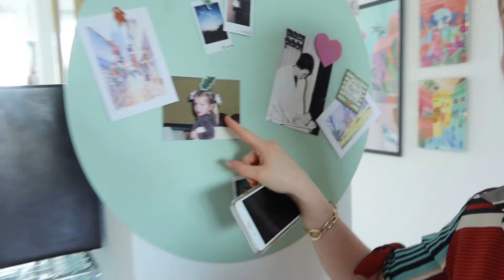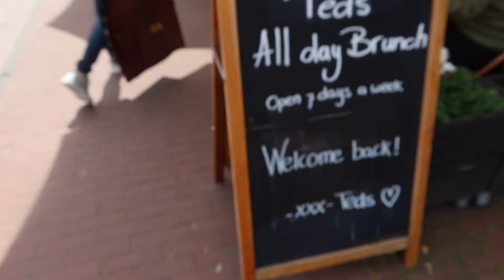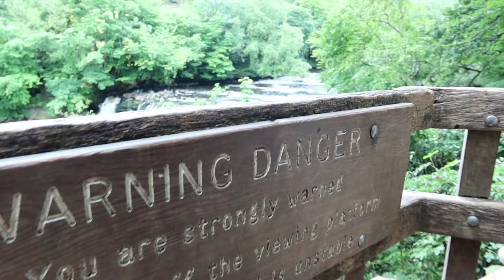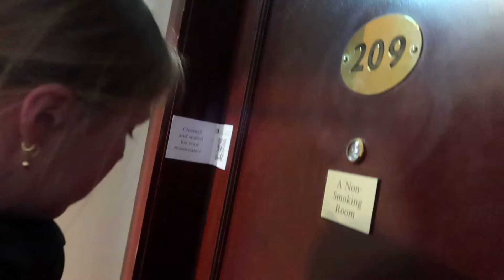NAAR SCHOTLAND & DANSEN OP DE BOOT // SCHOTLANDVLOG 1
Hoi allemaal,
In deze weekvlog ga ik met het hele gezin op vakantie naar Schotland, waar we zwemmen in een lake, dansen op de boot en worden de winnaars van de winactie bekend gemaakt. Veel kijk plezier !

~ Over mij ~
Welkom op mijn kanaal, ik ben Rosa en heb vier zussen. Ik ben 20 jaar oud en houd van eten, sporten en lifestyle. Verder vind ik het leuk om video's over mijn leven te maken, dus upload ik elke zondag een nieuwe weekvlog en op de woensdag een extra video.

Liefs,
Rosa